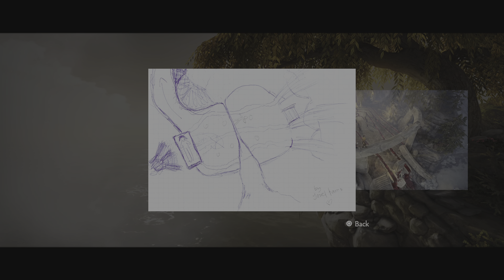Brothers : a Tale of Two Sons_Part 6 Josef Fares's Intriguing Game Commentary 👏